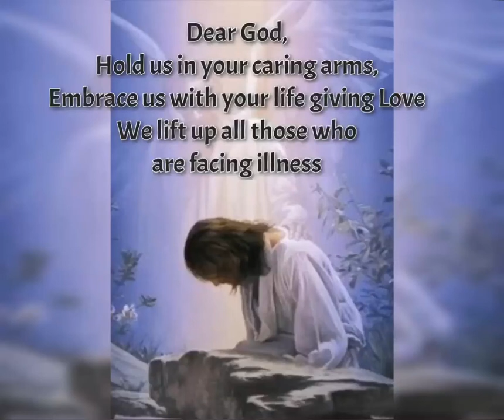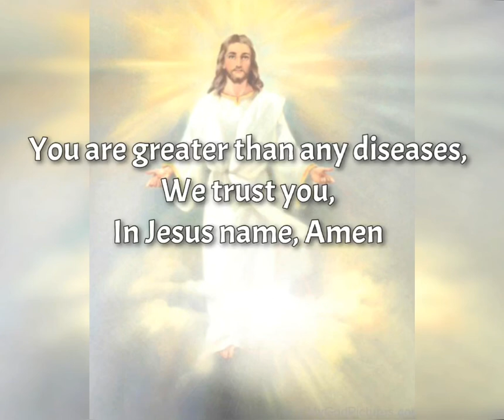A prayer for the Pandemic (COVID-19) | Alice in Wonder Vlogs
Prayer | Alice in Wonder Vlogs